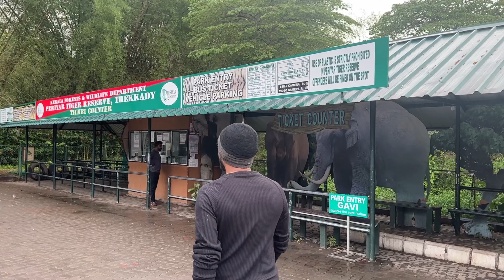PERIYAR TIGER 🐅 RESERVE FOREST ( Thekkady )